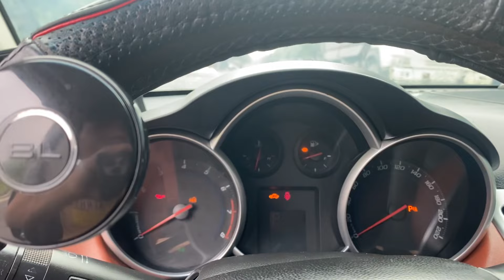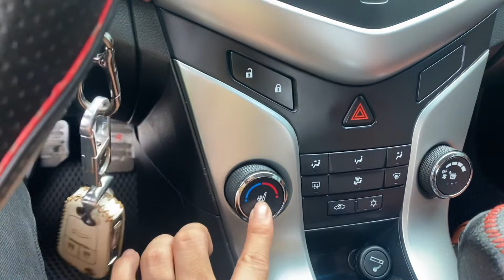✅hàng mới về. Lacetti CDX giá 228t nhập khẩu Hàn quốc. đẹp không nỗi.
Zalo 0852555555 ae nhé . Em vẫn cần mua oto ae có xe bán alo e nhé